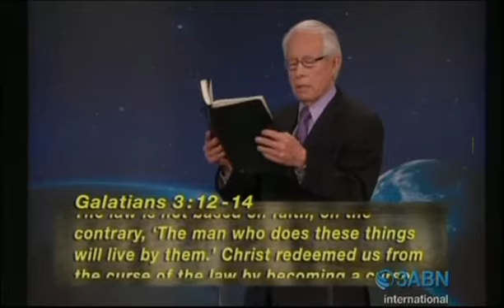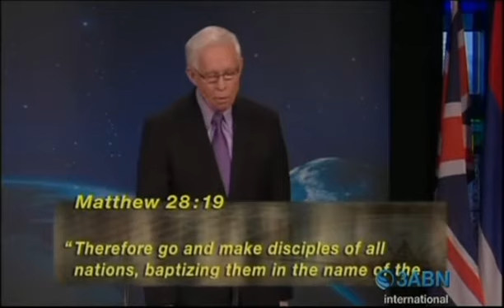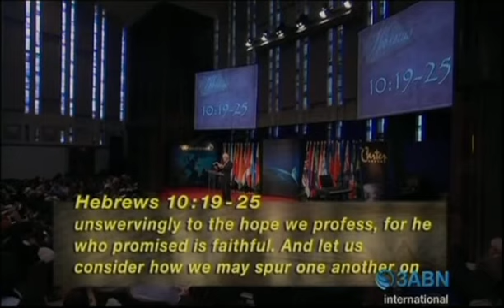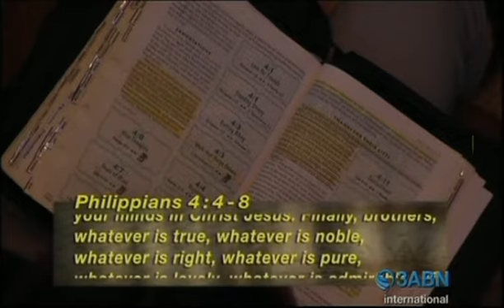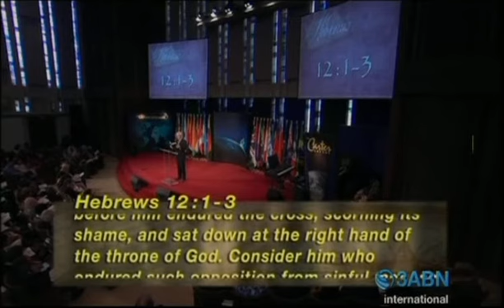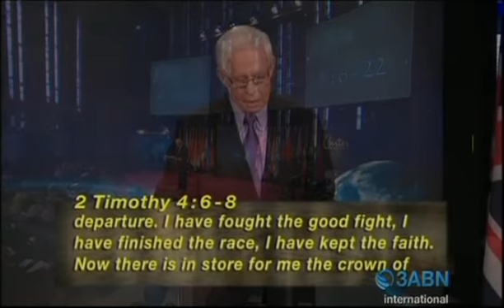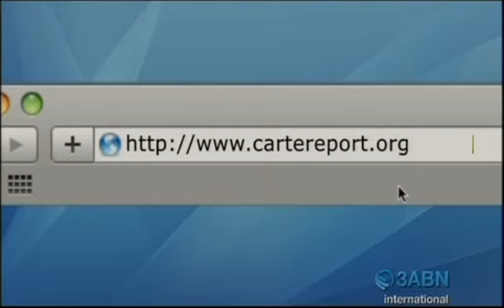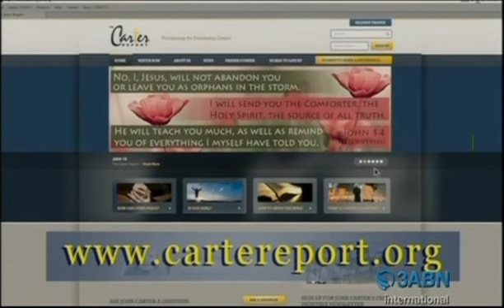The perseverance of the Saints - Pt 2 - John Carter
Very good sermon from pastor John Cater -- How I am a child of God? ... Good news ...